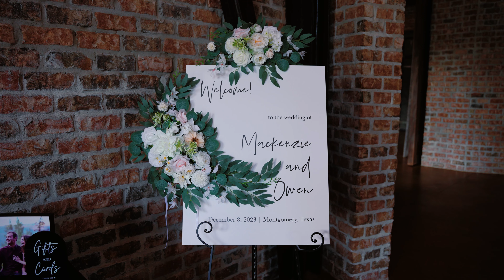Kenzie + Owen at Iron Manor - Highlight Film